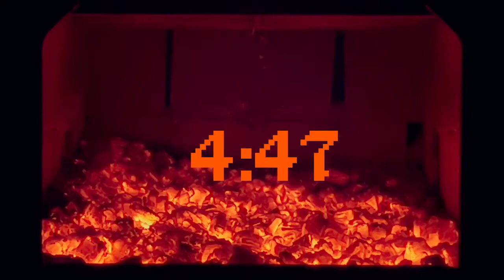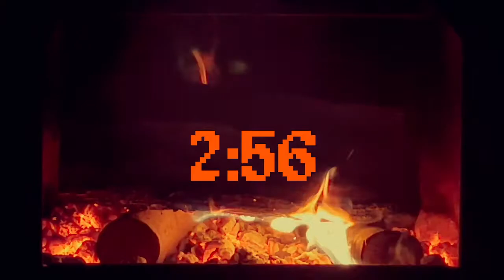NES MESS - 341-347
I'm playing every NES game ever made in order of release
-Rad Racer II
-Rocket Ranger
-Shingen the ruler
-Silk Worm
-Solstice
-Starship Hector